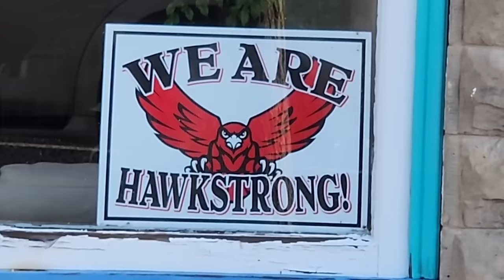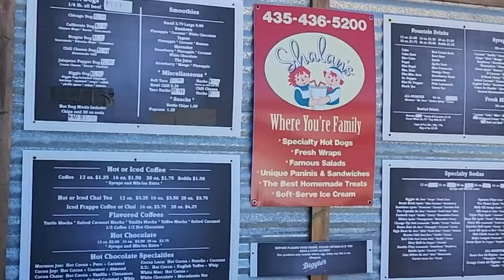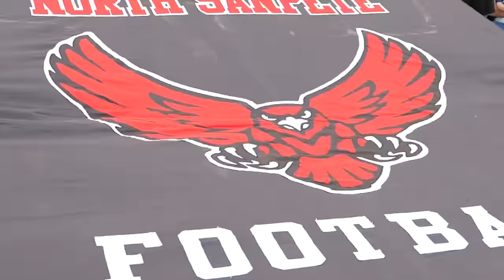🏈FRESHMAN'S FIRST HIGH SCHOOL HOMECOMING FOOTBALL GAME 🏈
Sign up to our email list and be the first to know when dFAM Sports goes live!